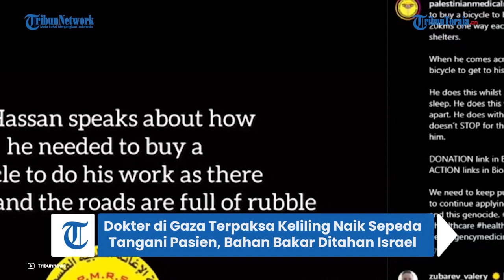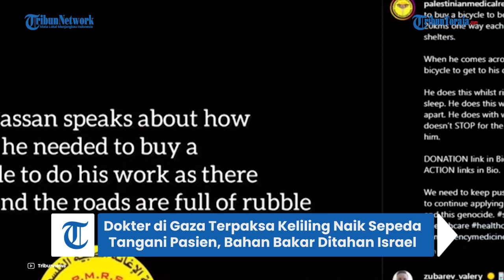Aksi Al Din Dokter di Gaza Naik Sepeda Demi Obati Warga Gegara Bahan Bakar Ditahan Israel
TRIBUN-VIDEO.COM - Stok bahan bakar yang semakin menipis melumpuhkan mobilitas masyarakat Gaza, termasuk tim medis.

Seorang Dokter Palestina, Hassan Zain Al-Din terpaksa menangani korban di berbagai penampungan dengan bersepeda.

Bahkan sekalipun di tengah jalan kendaraannya kehabisan bahan bakar minyak (BBM).

Saat kehabisan BBM, dia tak berhenti.

Al-Din memutuskan membeli sepeda agar tetap bisa mengobati korban di sejumlah lokasi dari rumah sakit dan pengungsian.

Hal itu diungkapkannya pada wartawan pada Sabtu (4/11/2023).

Al-Din mengatakan dia menggunakan sepeda itu untuk melakukan perjalanan lebih dari 9 mil atau setara 14 kilometer (km) bolak-balik antara Pusat Penyakit Kronis, menemui pasiennya di sekolah-sekolah PBB dan tempat penampungan sementara.

Sepeda sebagai satu-satunya transportasi yang digunakan. Al Din mengaku banyak mendapati kesulitan di perjalanan.

Puing dari gedung yang hancur banyak yang menutupi jalanan, sehingga dia harus membopong sepedanya.

Al-Din juga menceritakan pengalamannya saat mobilnya kehabisan BBM, sehingga dia harus berlindung di sebuah pengungsian di Bureij. Di kawasan itu serangan yang datang tak berhenti.

Menurut Badan Pengungsi Palestina PBB, hampir 50 bangunan dan aset organisasi tersebut terkena dampak perang sejak perang dimulai pada 7 Oktober.

Al-Din mengatakan saat ini di Gaza tidak ada aksesibilitas, tidak ada transportasi, dan tidak ada bahan bakar.

Hal itu disebut menjadi rintangan untuk menuju rumah sakit jika kondisinya memburuk.

Meski begitu, Al-Din meyakini semua dokter di Gaza tak akan berhenti untuk menangani para korban.

Walaupun banyak rintangan yang harus dilalui di tengah bertubi-tubinya serangan dari Israel.

"Tidak ada dokter di Gaza yang tidak memiliki kemampuan untuk melakukan hal ini dan bahkan lebih dari itu. Mereka memutus bahan bakar, air dan listrik kami, namun tidak termasuk barang milik kami," ucapnya.

Kementerian Kesehatan Gaza mencatat lebih dari 9.000 warga Palestina, sebagian besar perempuan dan anak-anak telah meninggal dunia di Gaza.

Pihak berwenang Israel mengatakan 1.400 orang lainnya baru meninggal dan sebagian besar warga sipil yang tewas dalam serangan Hamas pada 7 Oktober.

(Tribun-Video.com/ Cbsnews.com)